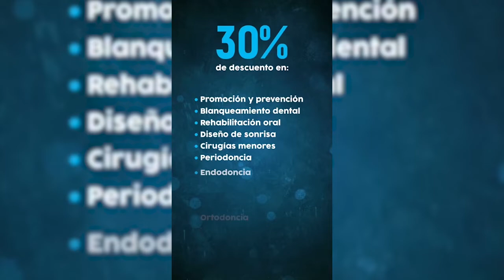VALLENATA ES LA NUEVA MISS CONTINENTES UNIDOS 2019